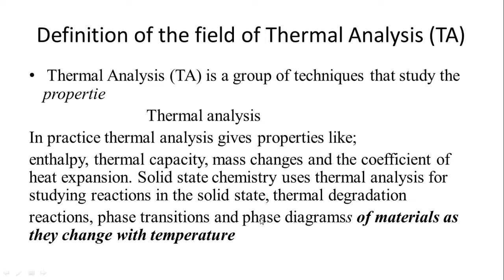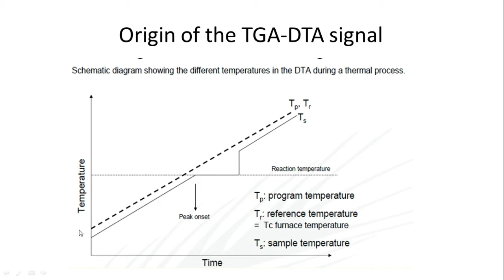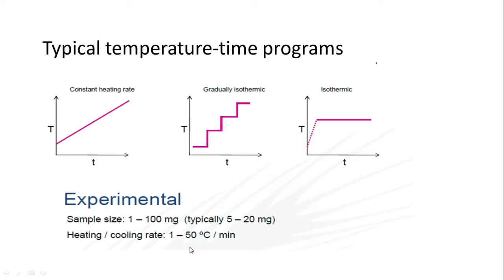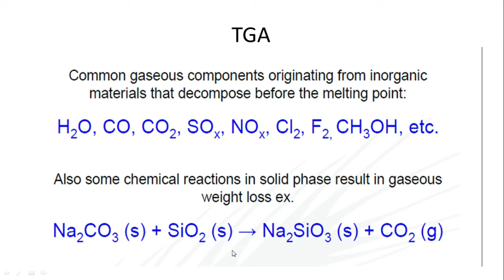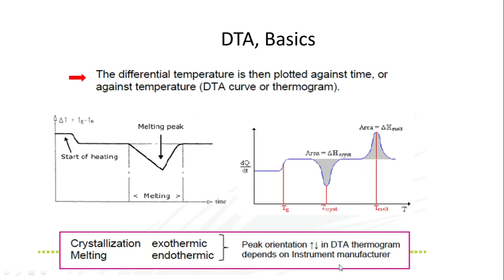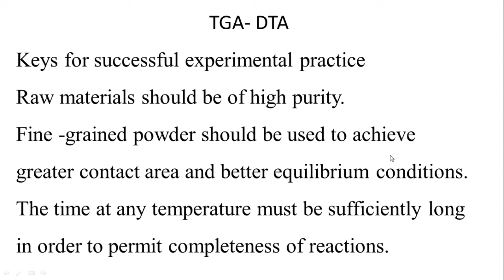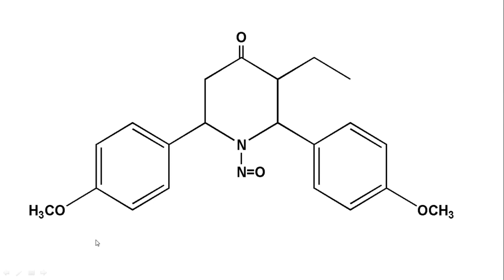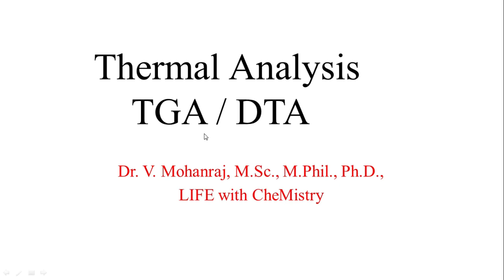Thermal Analysis(TGA/DTA) | Dr. V. Mohanraj | LIFE with CheMistry | Tamil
hermal analysis is a general term defining a technique used to analyze the time and temperature at which physical changes occur when a substance is heated or cooled. Each technique is defined according to the types of physical changes being analyzed.